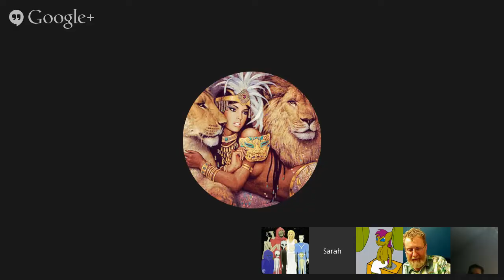JC Channeling On Manifestation Of Physical Visits Human Colonies. Sep 3, 2014